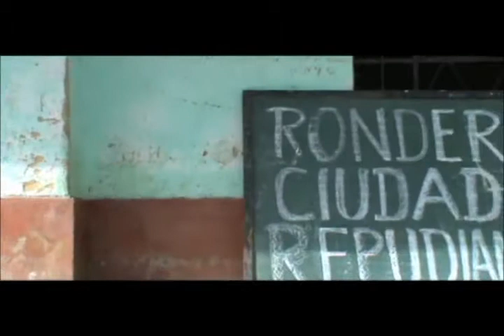RENAMA EN VISITA A CASERIO LA QUINUA